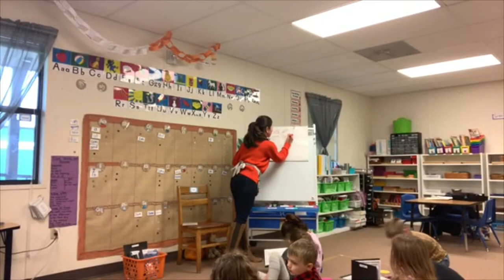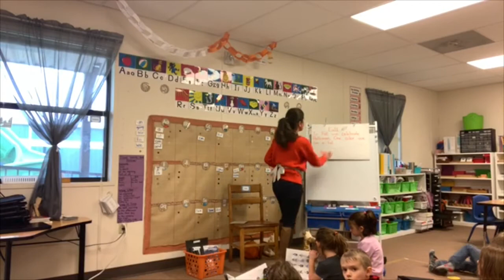Ms Delgado Kindergarten-Kid Writing Informational Text Mini-Lesson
Ms. Delgado uses Kid Writing techniques to model how to write an informational text about fall activities.

Mixed Kindergarten, ages 4-5